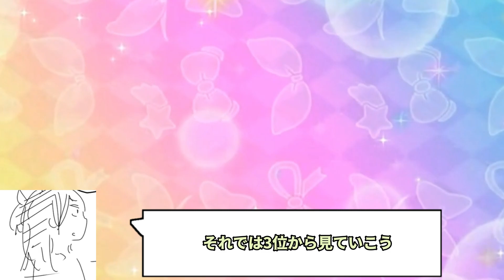とあるサイトが発表した『いちご』といえば思い出すキャラクターランキングが激戦すぎる【アイカツ！】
星宮いちGODちゃん